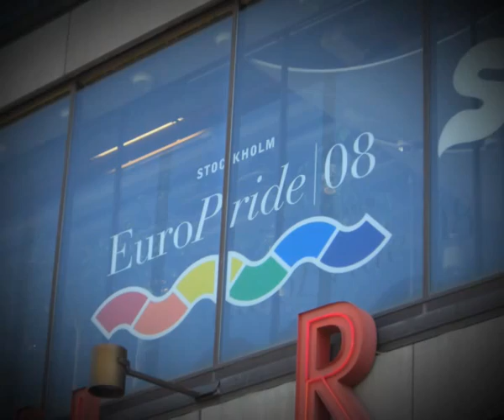Stockholm 07/08 - Part 1 of 2